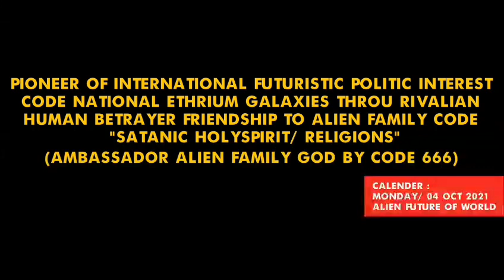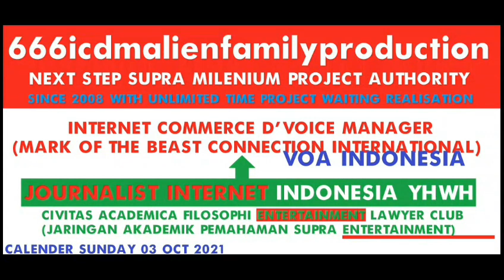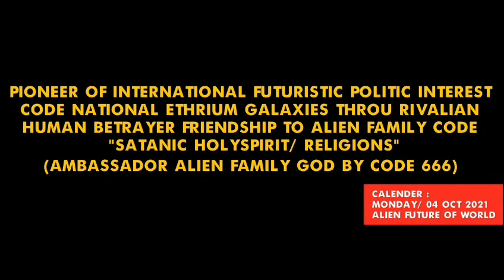PERADILAN KLINIS SEMU 666 ICDM FAKULTAS HUKUM USU